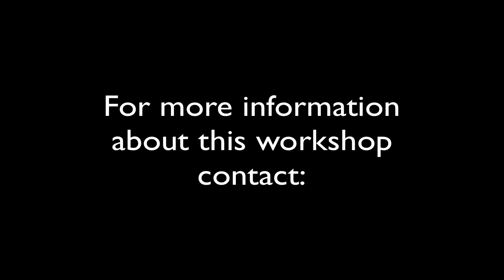'Mistakes' in Psychotherapy - Part 3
As part of the preparation for Colin Lago and David Rose visit to Scotland in December 2010 to facilitate the Temenos workshop "Mistakes in Therapy", they participated in an interview about their professional background that has formed the basis for this workshop.